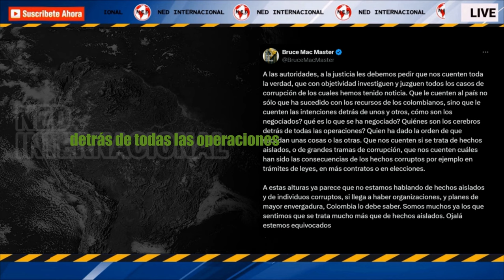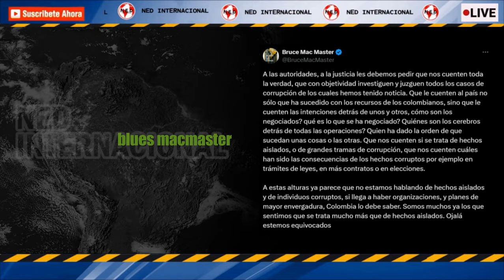URGENTE LLAMADO BRUCE MAC MASTER 📢 QUÉ LE CUENTEN A LOS COLOMBIANOS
A las autoridades, a la justicia les debemos pedir que nos cuenten toda la verdad, que con objetividad investiguen y juzguen todos los casos de corrupción de los cuales hemos tenido noticia